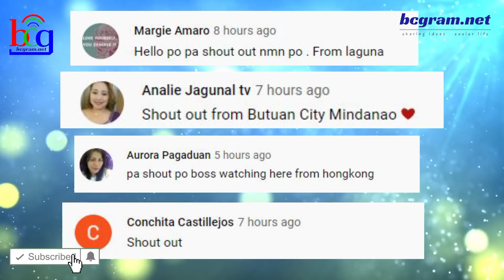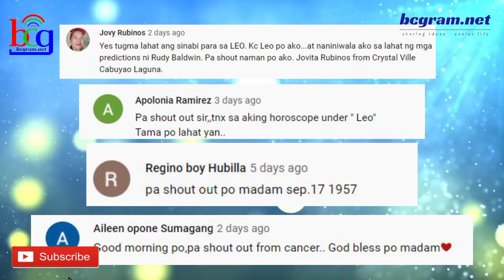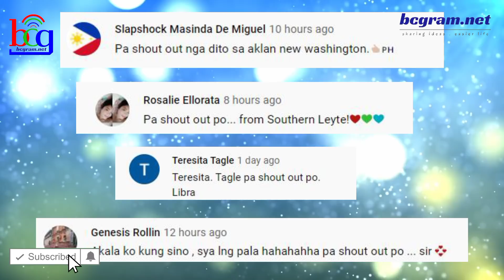ABS-CBN O GMA NETWORK: SINO ANGAT SA TOP-RATING TELESERYE IN HISTORY? KAALAMAN DITO KAPAMILYA ❤️💚💙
MGA TOP RATING TELESERYE NG ABSCBN IN HISTORY LABAN SA TOP RATING SHOWS NG GMA7 SINO ANG MAS LAMANG? ALAMIN

Hindi lingid sa kaalaman ng mga manonood na ang isang aspeto kung saan nangunguna ang ABS-CBN ay sa larangan ng paggawa ng mga drama series nito.
Masasabing napakahusay ng ABS-CBN sa paggawa ng mga drama sa telebisyon na kalaunan nga ay nagpasimula din ng katagang  teleserye.
Magpa hanggang sa ngayon, ang mga teleserye ay naging bahagi na ng pang araw araw na buhay ng mga Pilipino dahil sa pagbibigay aliw at nagsisilbing libangan ng marami.

Sa Pilipinas ang ABS-CBN Kapamilya Network at GMA-7 Kapuso Network ang syang laging magkalaban pagdating sa tinatawag na supremacy sa TV ratings partikular sa

teleserye.

Dahil ang ABS-CBN ay nagpasimuno sa paggawa ng mga drama show, marami sa mga output nito sa ganitong uri, mula noong huling bahagi ng 1990 hanggang sa unang bahagi ng

2000, ay naging iconic, at karamihan ay nakapagtala ng matataas na record sa kasaysayan ng Philippine Entertainment.

Noong 2008, ang TV Ratings provider na AGB Nielsen ay naglabas ng listahan  highest-rating Filipino TV shows of all time at noomg 2012 ay naglabas sila ng update sa

listahang ito.

Ayon sa listahan ng AGB Nielsen ay 31 TV Shows na may pinaka mataas nma TV Ratings sa history ay mula sa ABSCBN na kung saan 11 dito ay mga teleserye.
ANg GMA7 naman ay mayroong lamang 25 TV SHows na may pinakamataas na ratings na kung saan ay 12 dito ay mga teleserye.

Narito at kinalap namin ang mga teleserye ng ABS-CBN at GMA7 na nakapag tala ng mataas ng TV Ratings sa panahon ng pag ere nito.